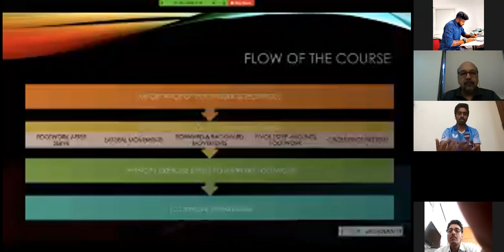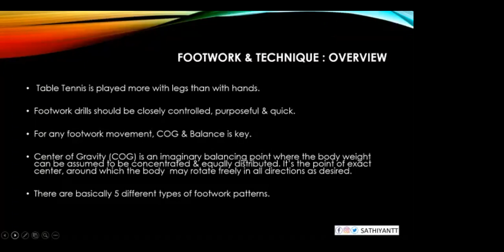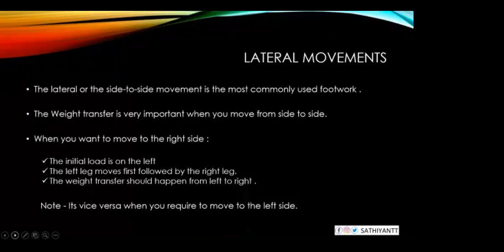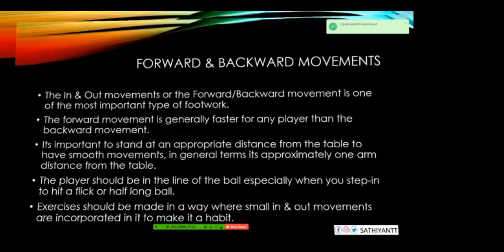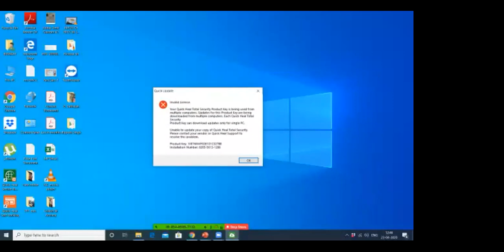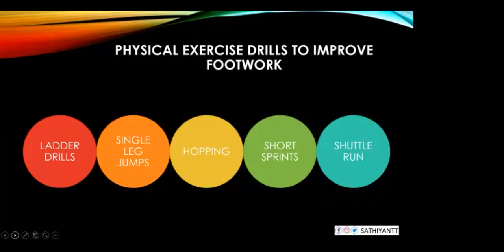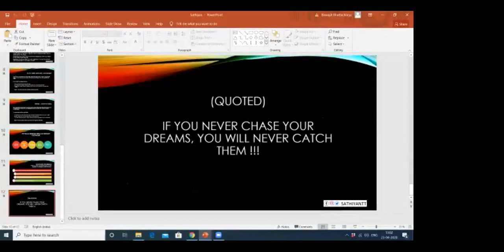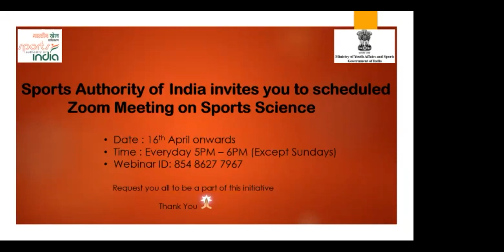Online session by Sathiyan Gnanasekaran on importance of footwork in Table Tennis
Check out the most talked about online session by Indian Table Tennis star Sathiyan Gnanasekaran in collaboration with Sports Authority of India on the importance of footwork & technique in Table Tennis & also sharing his live match experiences against world class players like Harimoto, Wang Chuqin, Simon Gauzy.